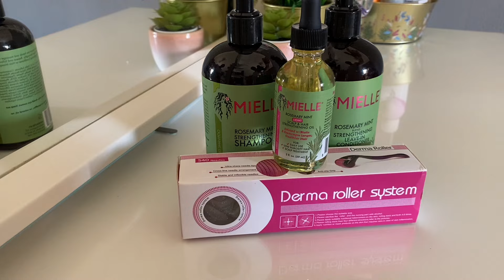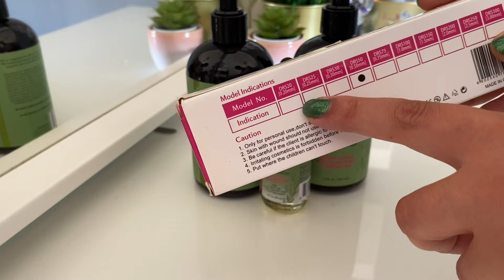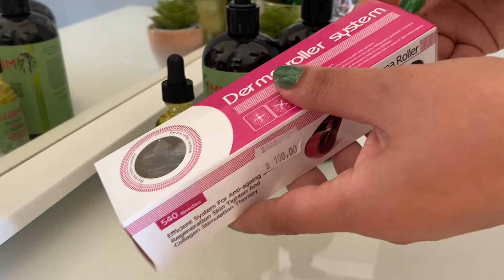ريفيو مليلي 🌿 شرح مفصل عن زيت ميلي مع طريقة إستخدامه بطريقة صحيحة للحصول على أفضل النتائج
زيت اكليل الجبل والنعناع للشعر من ميلي اورجانيكس - 59مل